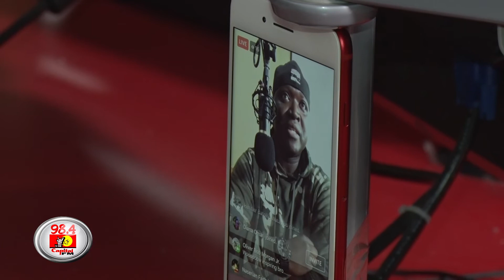Warriors of Life David Etale on Surviving Afghanistan and Finding Meaning Pt 1